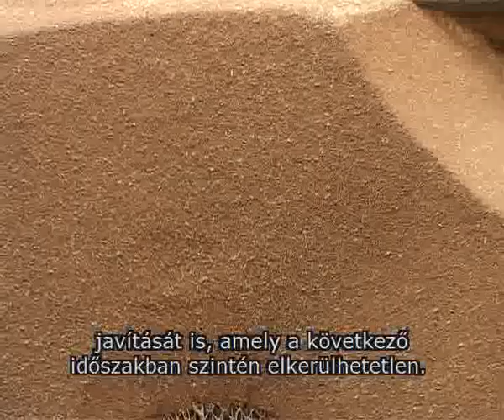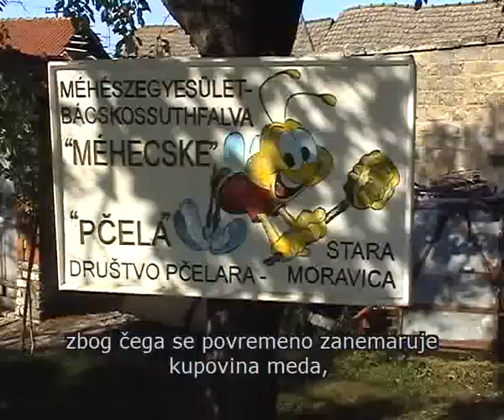Pannon Gazda - 2012.06.29.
- Eladó a búza, ki ad érte többet?
- Egyre kevesebb az állat a kispiaci jószágvásáron
- Nem dolgoztak idén a szorgos méhek?